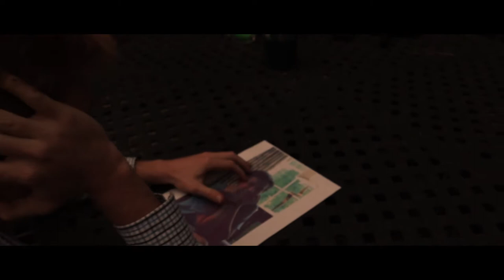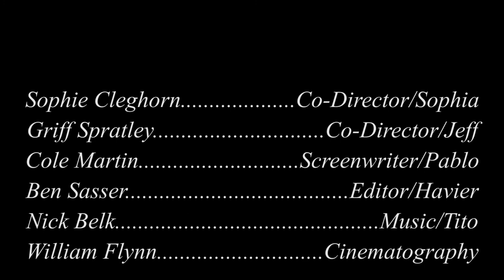IB Film - Telenovela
This is the  final project for the international unit in IB Film II. Telenovela is a mock soap opera with plenty of twists.

Sophie Cleghorn. Co-Director/Sophia
Griff Spratley. Co-Director/Jeff
Cole Martin. Screenwriter/Pablo
Ben Sasser. Editor/Havier
Nick Belk. Music/Tito
William Flynn. Cinematography

Professor: Lisa Holder